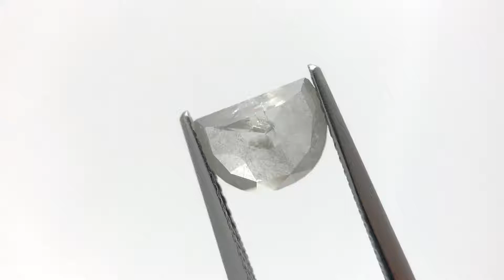1.14ct 8.34x6.14x2.18mm Half Moon Rosecut SP72-387